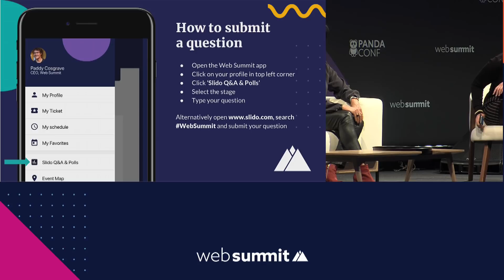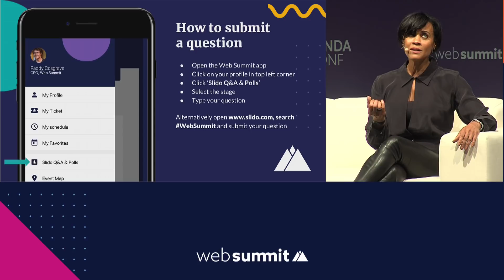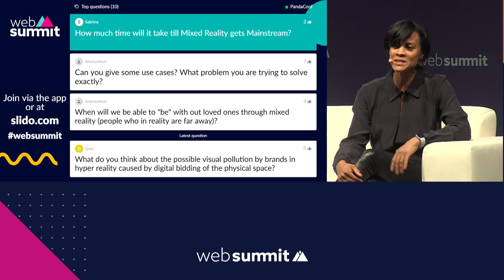From concept to augmented reality: The Magic Leap story so far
As the Magic Leap story reaches its next stage and their revolutionary products are finally revealed to partners, developers and the world, Magic Leap CMO Brenda Freeman joins Lara O'Reilly to share the story of the brand going from concept to mixed reality.